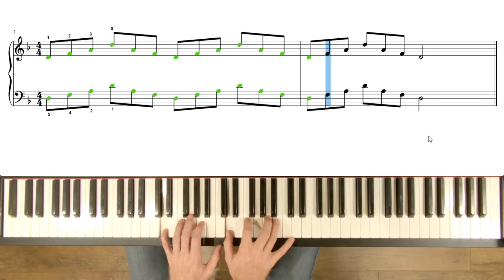D Minor 1 - Octave Arpeggios